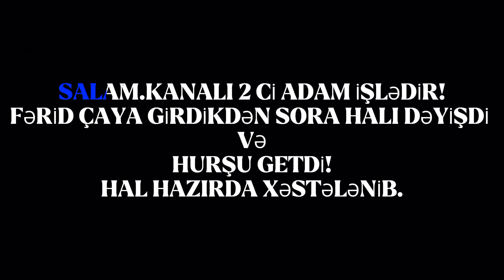QIŞDA ÇAYDA ÇİMDİM! - HURŞUM GETDİ (ÖLMÜŞDÜM)